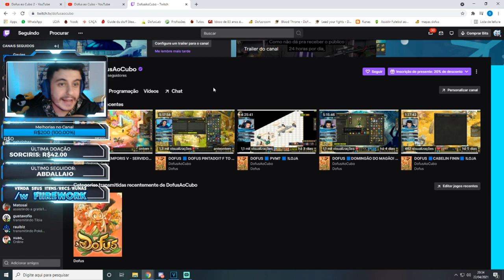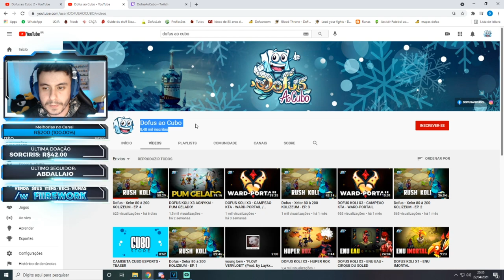DOFUS KOLI 3X3 - EL-MAMUTE & ICHIDO